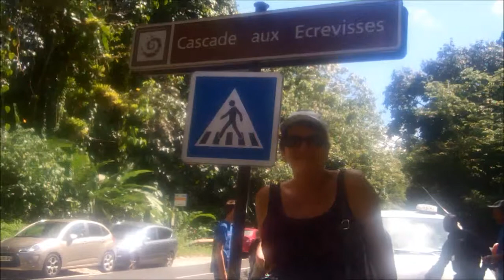GUADELOUPE, Pointe À Pitre (V) 13-03- 2014 Simone&Maurice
Lors d'une croisière de 11 jours sur le NCL SUN.